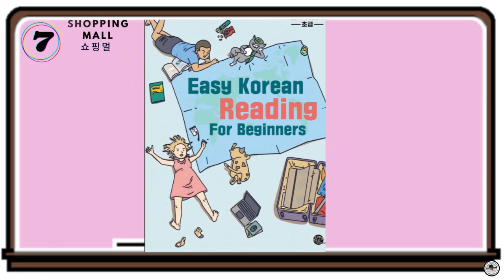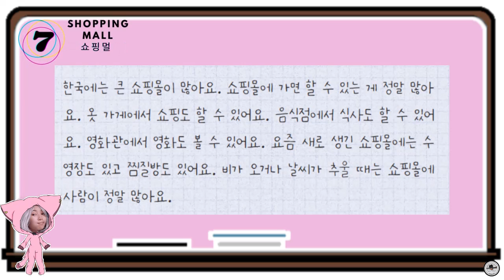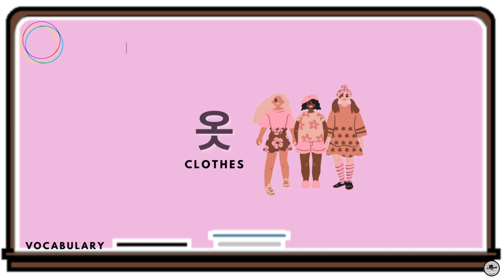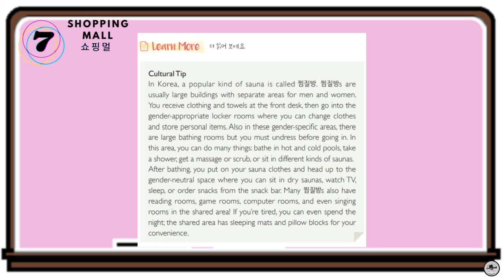Easy Korean Reading (forBeginner) STORY#7